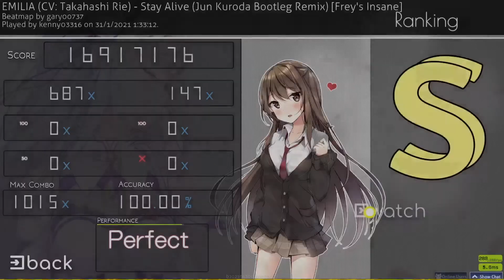osu! Takahashi Rie-Stay Alive(Jun Kuroda Bootleg Remix) - Stay Alive (Jun Kuroda Bootleg Remix) SS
mouse
skin from : hallowatcher